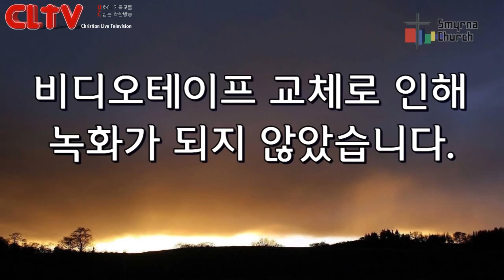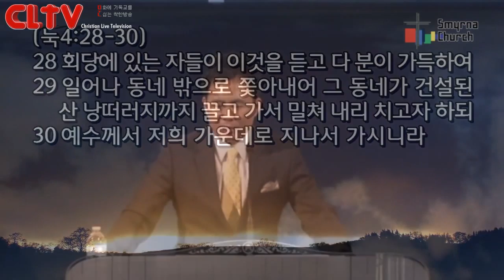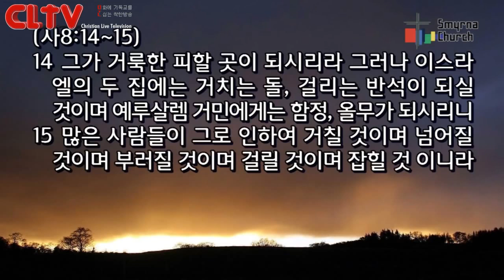CLTV파워메시지(HD)_로마서강해(51회)_'죄인, 생명을 사기 위해 뛰는 사람들'_서울서머나교회(김성수목사)